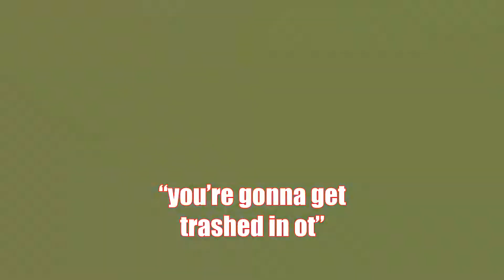Rocket League Gameplay - The outcome of celebrating too early! 😂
Rocket League competitive 2s with Isaac. Captured this moment where we came back 2-0 and won while the other team was talking trash. Never celebrate too early because this stuff happens sometimes. Hope you enjoy it!